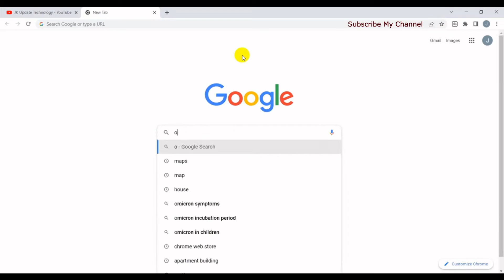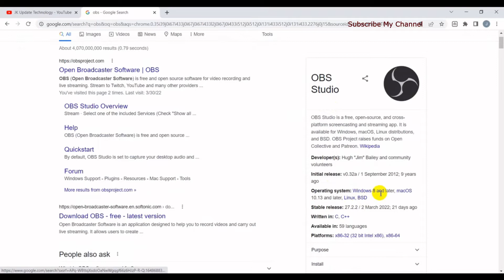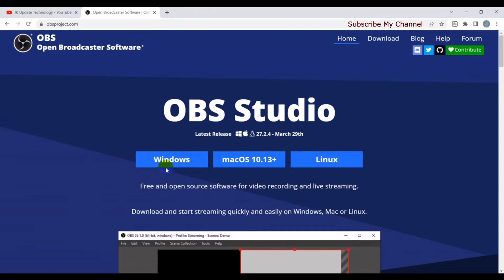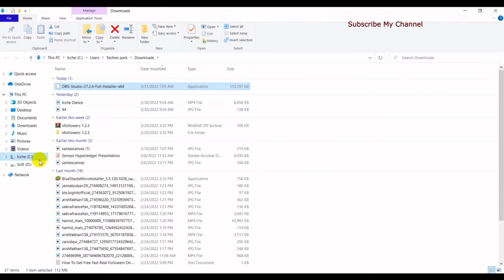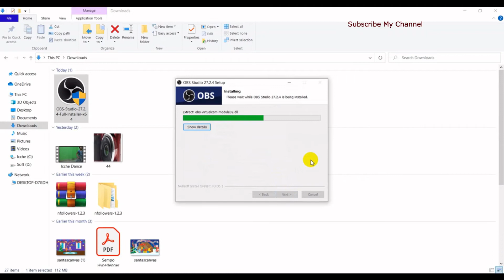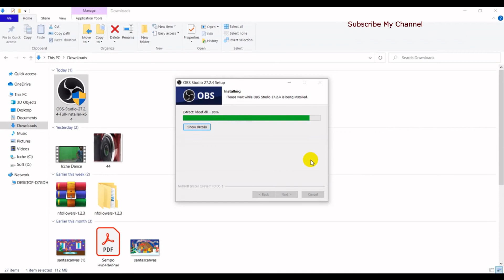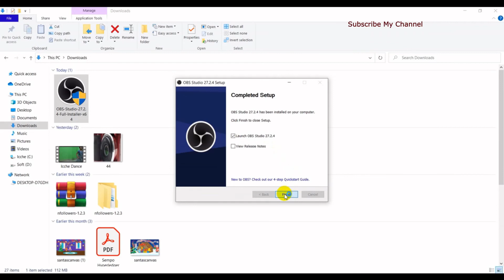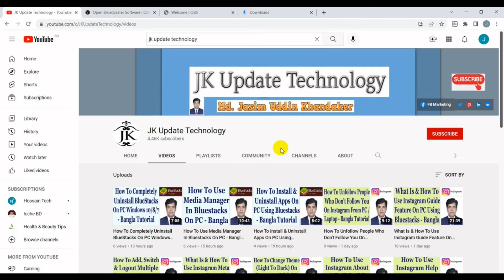How To Download And Install OBS Studio - Bangla Tutorial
In this video's I will show How To Download And Install OBS Studio Bangla Tutorial.